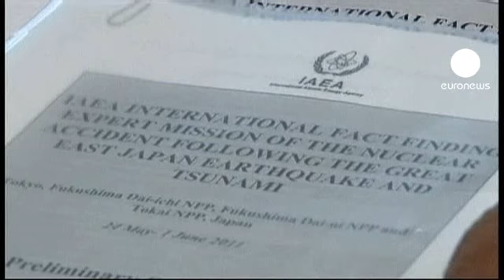UN says Japan underestimated tsunami nuclear risk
Japan underestimated the risk of a killer wave hitting its now-crippled Fukushima power plant according to UN atomic safety inspectors.

To avoid a repeat of the crisis, they have urged a rethink in the way nuclear facilities are built, run and regulated. Handing over a summary of their preliminary report to the Japanese government, the IAEA team said lessons could be learned globally.